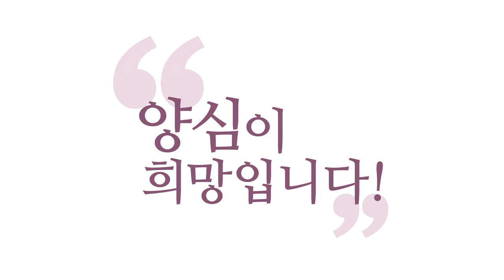[3분 양심] 강요된 양심은 의미없다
(191214 흥여회 송년모임) "남들은 양심을 어기는데,
남들은 자기 사리사욕만 챙기는데."
그게 부러우시면 그거 하시면 돼요.
자기가 책임을 지는 것이죠, 우리 인생은.
내가 하고, 내가 받는 거예요.

내가 욕심부려서, "저거 꼭 얻어야겠다!"
그러면 하는 거예요.
단, 그것도 책임, 그걸로 인한 과보, 내가 받는 것이죠.
그러니까 책임지는 자세로 살아가는 겁니다, 인생은.
그런데 우리 불보살들은 뭘 하는 거냐?
꼬셔 보는 거예요.

"이왕이면, 이렇게 해보면 어떨까?
이렇게 하면 과보가, 모두가 좋은 과보가 나오는데,
너만 좋고 남들한테는 피해가 되는 과보보다
모두가 좋은 과보를 어떨까?" 하고,
"성숙한 인간이라면 이렇게 살지 않을까?" 하고
의견을 제시하는 것뿐입니다.

그리고 자극하고, 유혹하고,
모든 성현 불보살들이 하신 일이 그거예요.
중생을 꼬셔 보는 거예요. 강요할 수가 없습니다.
왜? 강요해가지고 양심 세상이 열리지 않거든요.
누가 강요해가지고 양심 세상이 열릴 일이면,
잡아놓고 스파르타식으로 양심 세상 만들 수도 있었겠죠.
그건 불가능합니다.

욕심이에요. 그건 다 욕심.
무지와 아집에서 나오는 욕심.
그래서 우리 흥여회 회원분들은
남에게 강요하지도 말고, 나부터 그냥 솔선수범하면서
양심 세상을 살아가시는 거예요.

나부터 정토에, 낙원에 접속해가지고 살아가시는 거죠.
그 맛을 남들과 나누시기,
그 결과물들을 남들과 나누시면 돼요.
왜? 여러분이 양심의 길을 바로 걷고 계시다면,
여러분한테, 여러분이 뿌린 씨앗의 결과물들이
여러분한테 반드시 찾아옵니다, 과보가.

그 풍성한 과보들을
여러분 공덕으로 지은, 여러분이 순수하게 지은,
여러분 공덕의 과보들을 남들과 나누시라.
여러분한테 생긴 그 좋은 복락을 남들하고 나누시라.
그러면 남들도 그 혜택을 입으면,
또 '인연'이 생기는 겁니다.
"나도 한번 저기를 가볼까?" 하고.

그렇게 유혹하고 꼬시는 게 보살도입니다.
나부터 그 길을 걸으면서 남들을 꼬셔 보는 것이지,
예수님도 제자들을 강요할 수가 없어요.
강요해서 될 일이면 3년 데리고 있을 때,
뭐 줄빠따라도 해 가지고.
예수님 제자들이 3년 뒤면 막 눈 초롱초롱하면서
성령 충만했어야죠. 그렇게 안 돼요.

스스로 선택할 수 있게 도와주는 것뿐이에요.
스승님과 도반이 해주는 일은 옆에 있어 주고,
같이 그 길을 걸어 주는 것이지, 강요하지 못합니다.
"이 길을 걸어야 돼!"라고 강요할 수는 없습니다.
왜? 그건 그 사람 안에 있는 신성을 훼손하는 일이에요.

왜? 우리 한 분, 우리 한 명 한 명이
여러분 한 분, 한 분이 다 부처고 하느님인데,
누가 누구한테 강요를 합니까? 권해보는 거죠.
그런 경우는 있어요, 방편으로.
너무 안 좋은 길을 가서 바로 안 좋은 과보가 나올 게
너무 뻔할 때, 방편으로 강요도 해보고,
방편으로 온몸으로 막아도 보고 할 수는 있습니다.

그건 방편입니다.
특별한 상황에서만 쓰는 방편이고, 본식은 뭐냐?
그 스스로 깨달아서 가게
도와주는 게 본식입니다, 보살도는.
가끔은 막 무리수를 써야 할 상황도 있습니다만,
그것을 본식으로 알면 안 되는 거죠.

본식은 왜? 그것은 방편이지
결국 그 스스로가 각성하지 않는 한,
그 사람의 내면은, 그 사람의 영혼은,
우리가 구제해 줄 수가 없거든요.
스스로 바뀌어야죠.